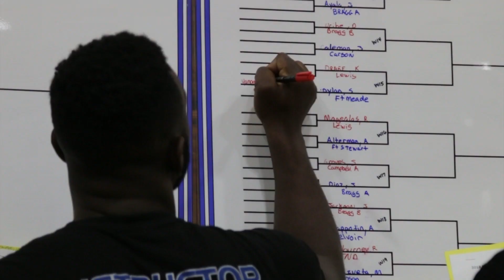Fort Bragg Combatives Tournament 2018 (Round 1)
Nearly 300 service members from across the Department of Defense compete in the annual Fort Bragg Combatives Tournament at Ritz-Epps Physical Fitness Center on Fort Bragg, N.C., March 1, 2018. This tournament, the largest in the U.S. Army, allowed service members the opportunity to showcase hand-to-hand combat techniques. (Video by Staff Sgt. Elvis Umanzor)